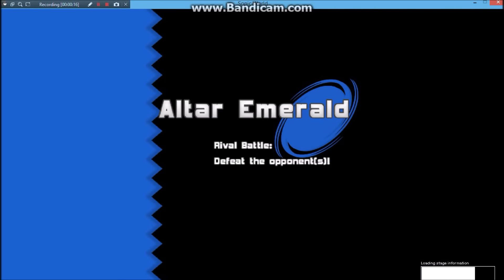Sonic World R7 - Altar Emerald Preview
It's a new boss/rival stage by me.
Don't tell me that the Chaos Angel Modern music for dark isn't lit.

Later:
ICECAP for R7
STUDIOPOLIS COLLAB W/ WAISECHEF
Marble Garden
Sky Rail
Sonic Battle Arena Pack
Sunset Star
Meteor Herd Arena
Egg Quarters
Egg Fleet
Quartz Quadrant
Relic Ruins??

Catch me on the Lost Generations Forums!
Where you can find almost anything Sonic and more!

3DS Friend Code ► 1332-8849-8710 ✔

Skype ► Jalex7777, Toronto ✔

(I'll only add if I know you)

CREDITS:

Sonic World was made by Ozcrash and his dev squad.
The tracks featured are Modernized from Sonic Advance 3.
The stage was ported by me.
I don't own the game in this video.